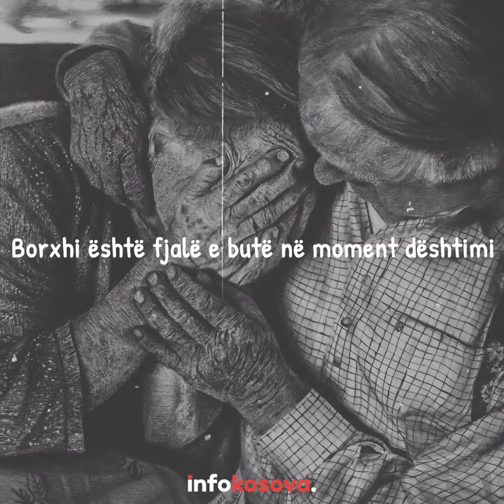Borxhi nuk është vetëm në para